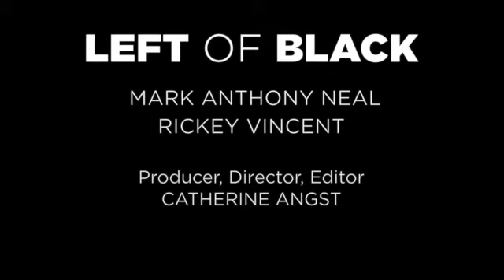Left of Black with Rickey Vincent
Mark Anthony Neal sits down to talk with Rickey Vincent about his new book, "Party Music: The Inside Story of the Black Panthers' Band and How Black Power Transformed Soul Music".